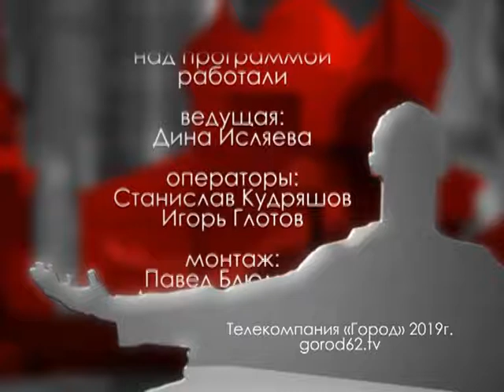Городские встречи 08.11.19 Юрий Киселёв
Директор конкурса «Мисс Студенчество» Рязанской области